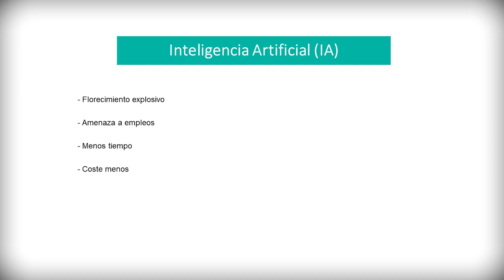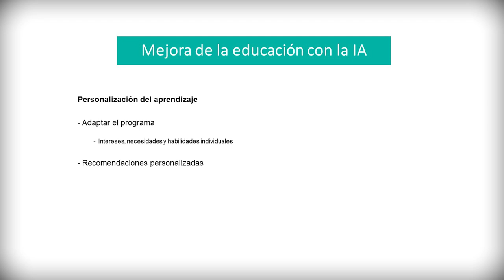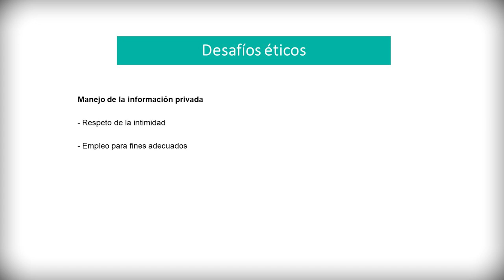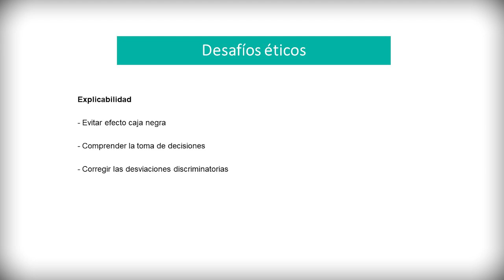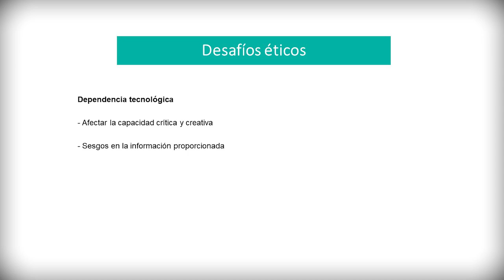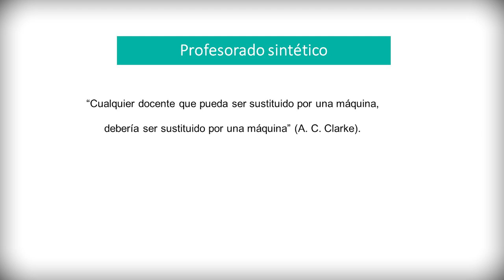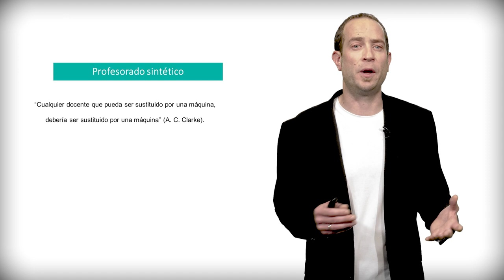Ética de la Inteligencia artificial aplicada a la educación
Se ofrece un breve comentario acerca de las promesas de la Inteligencia Artificial aplicada a la educación, y se reflexiona de manera crítica en torno a los dilemas éticos que ello plantea.